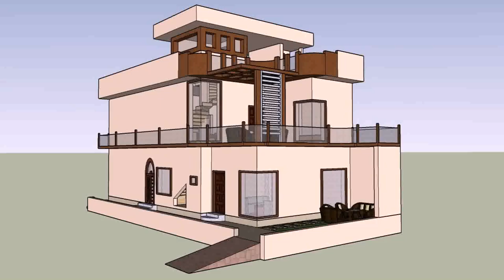House Plan Of 5 Marla House - Gif Maker DaddyGif.com (see description)